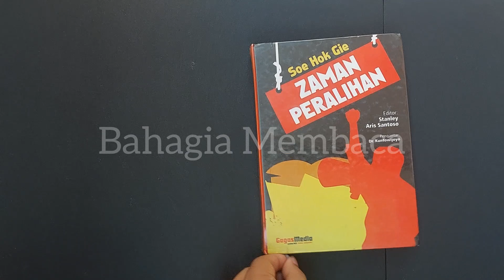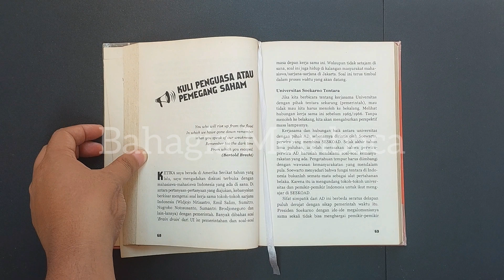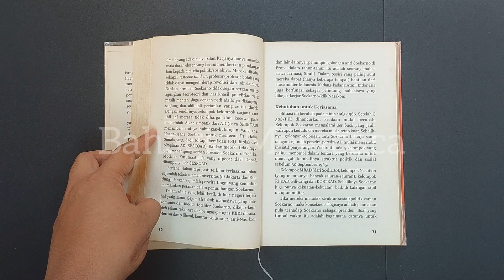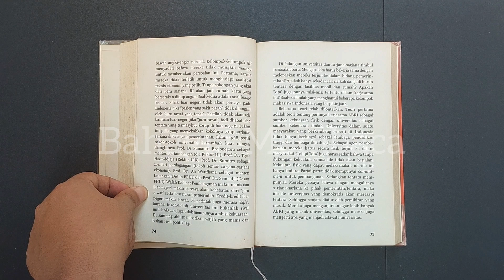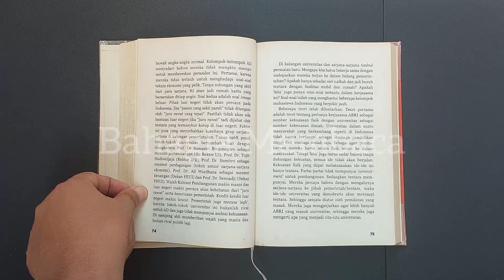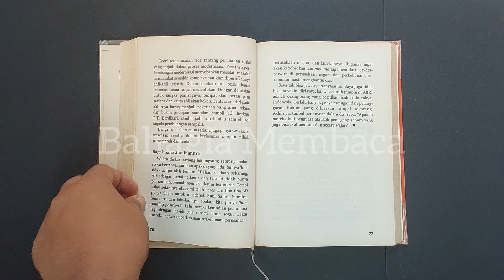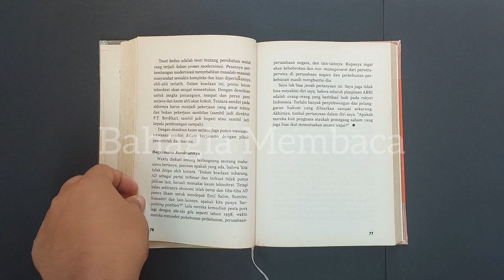ESAI - Soe Hok Gie - Zaman Peralihan (Kuli Penguasa Atau Pemegang Saham)